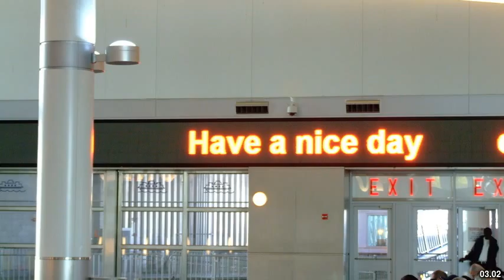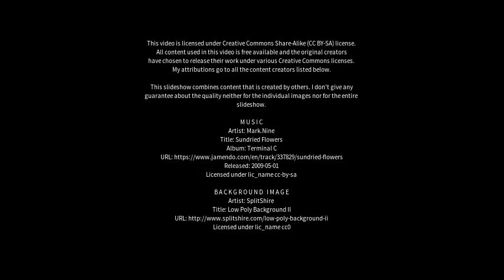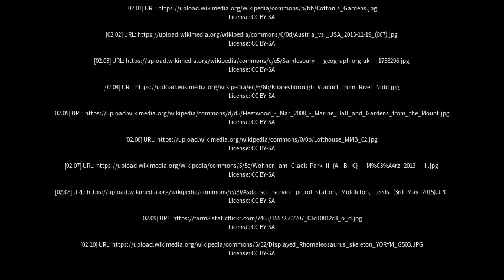Best places to visit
Best places to visit - Lofthouse (United Kingdom) Best places to visit - Slideshows from all over the world - City trips, nature pictures, etc.